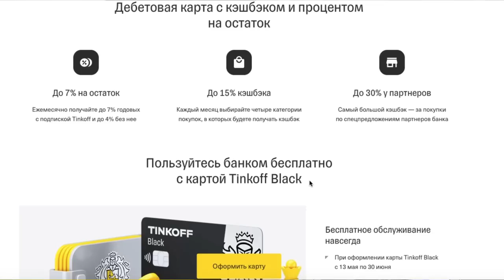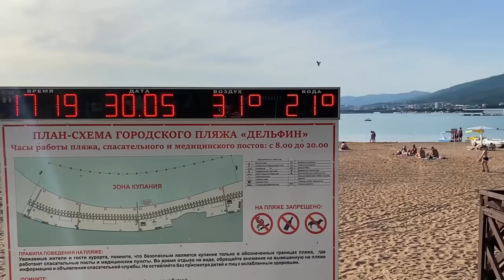Геленджик ПРОЩАЙ. Собираем вещи. ОЧЕНЬ ВАЖНАЯ ПОСЫЛКА. Открываем НОВЫЙ СЕЗОН vanlife на MULTIVAN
📗КУПИТЬ НАШ АВТОРСКИЙ ГАЙД: ПО СОЧИ, по Крыму, по Геленджику 490 рублей